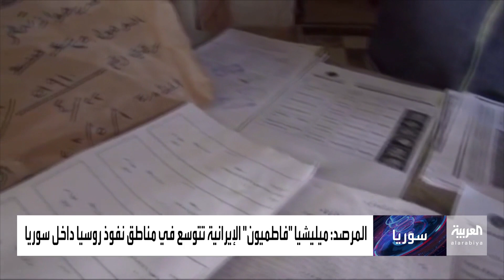ميليشيات إيران تكثف تجنيد السوريين في مناطق عدة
بعد تجنيد ميليشيا "فاطميون" نحو 250 شخصا في القامشلي والحسكة عبر إغراءات مادية.. وسط استياء روسي.. الميليشيات الموالية للنظام الإيراني تكثف تجنيد السوريين في مناطق عدة